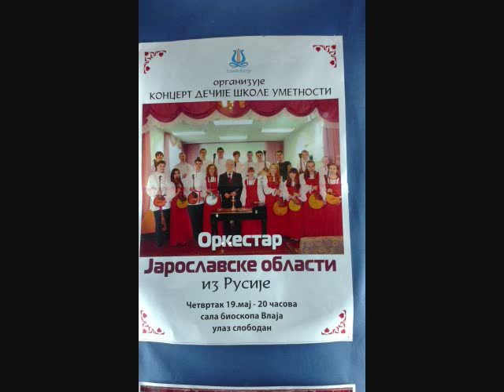TAMO DALEKO decije orkestar JAROSLAVSKE oblasti iz Rusije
Koncert decije skole umetnosti orkestar  jAROSLAVSKE oblasti iz Rusije.